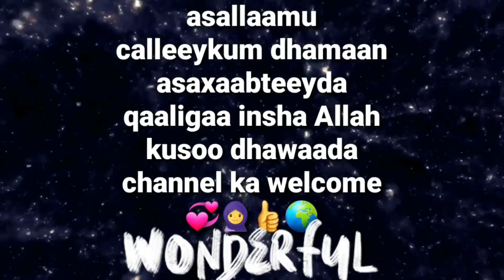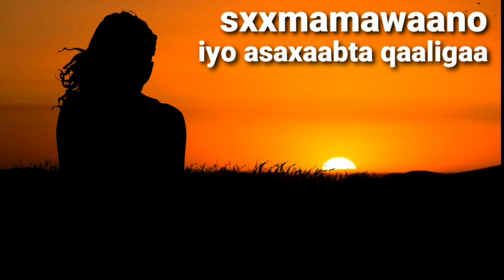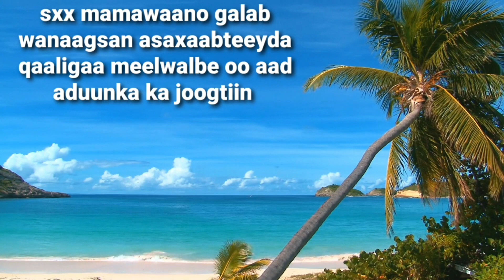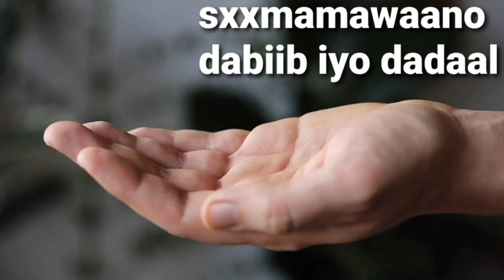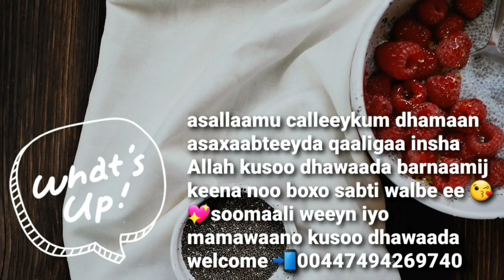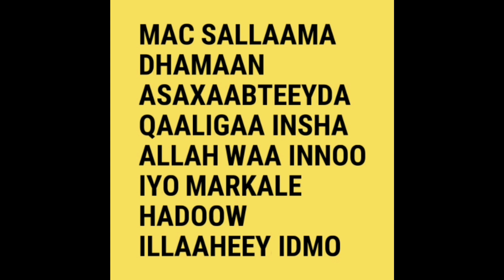isla tacaal hadii aad wado iyo hadii kale ♥😋yum yum 🍽🍹👈waanadaan nala dhageeyso 💺🎧🔎💡👍